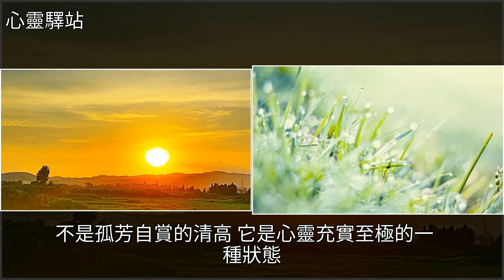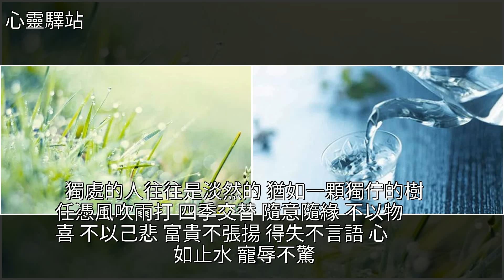最高的情商，是懂得獨處，[心靈驛站]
最高的情商，是懂得獨處 [心靈驛站]陳道明,亞瑟·叔本華,讀書,美文最高的情商，是懂得獨處 [心靈驛站]陳道明 亞瑟·叔本華 讀書 美文